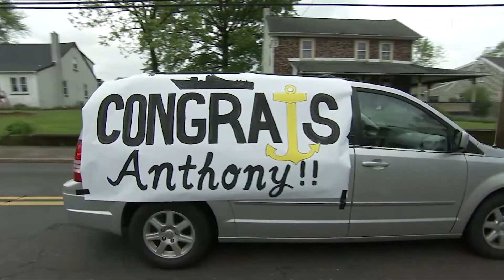Community gives big send off to neighbor headed to the Navy | All Good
Anthony Smith had plans to join the Navy but when the COVID-19 pandemic pushed back his departure to boot camp his mom wanted to do something to lift his spirits. So she took to Nextdoor.com and asked the community if they could help send him off in a big way while still social distancing. The response was explosive and the neighborhood rallied together to drive by and send him well wishes.